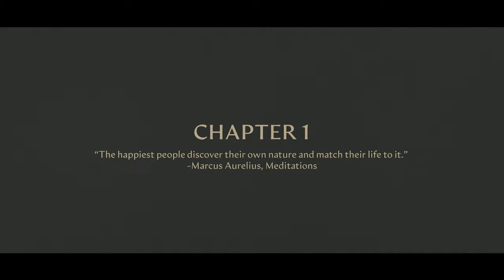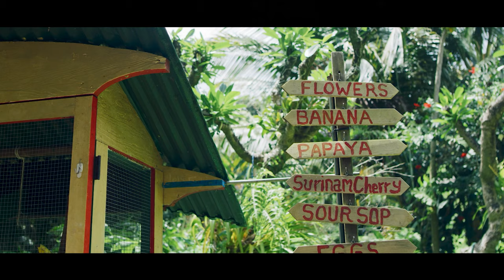Urban Farmer - A film by Guayakí & Take Shelter Productions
Growing up with the lush landscapes of Maui as his backyard, Hank Gaskell has always had a deep appreciation for growing his own food. For Hank, it's a way of life carried with him wherever his passions beckon.

When challenged with moving to busy southern California to follow his partner Malia Lauer's education path, he fell right into the swing of things. Even amidst the urban jungle, the couple found ways to tie in elements of the more familiar wild jungle back home in Maui. They discovered that if they put enough heart into it, an abundance of friends, fresh veggies, and waves could be cultivated wherever they went.

Film by Dan Norkunas of Take Shelter Productions